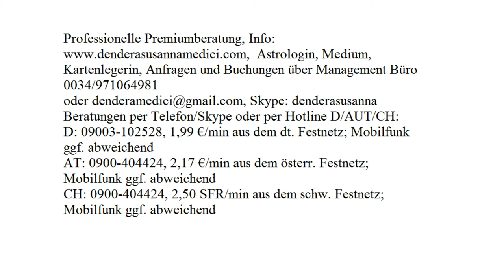Dendera's Liebeszauber: 16.09.2017